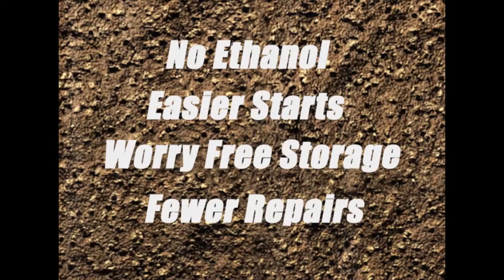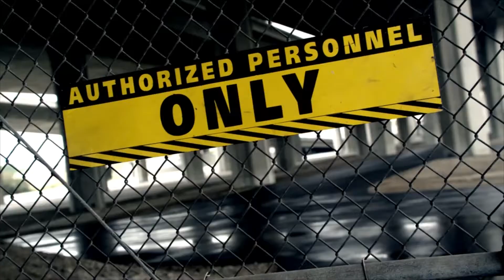2012 Olympus Rally Celebration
Check in and see who won the 6th round of the 2012 Rally America National Championship, the Olympus Rally!